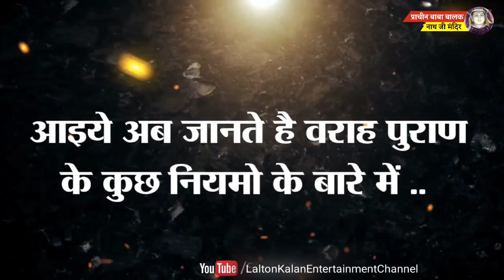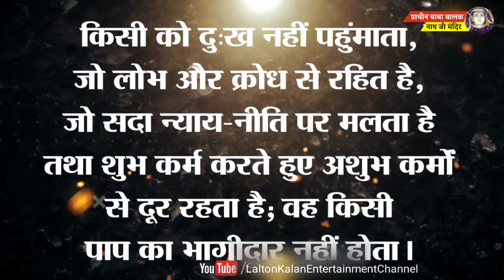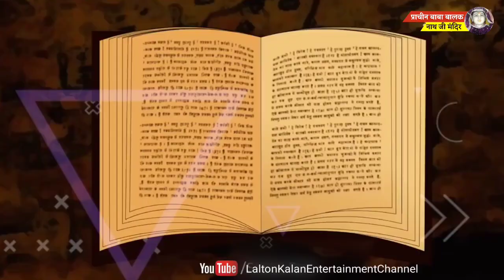वाराह पुराण सम्पूर्ण कथा।।विज्ञान को चुनौती है ये पुराण।। Varah Puraan Katha In Hindi